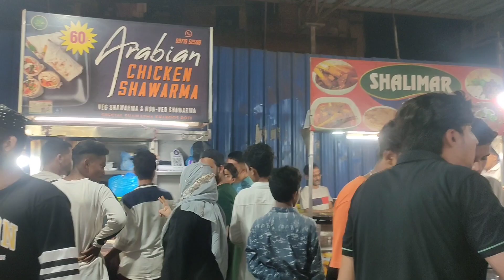27th Ramazan | Chaupati Hubballi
27th Ramazan | Chaupati Hubballi